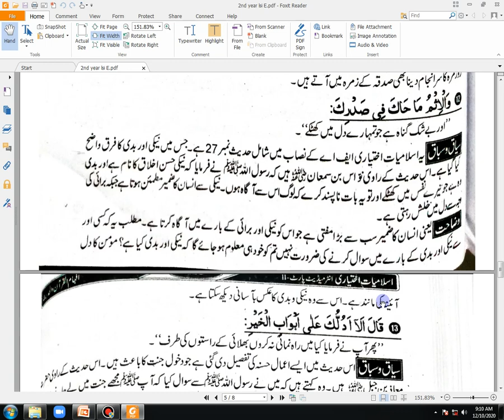islamiat elc 2nd year